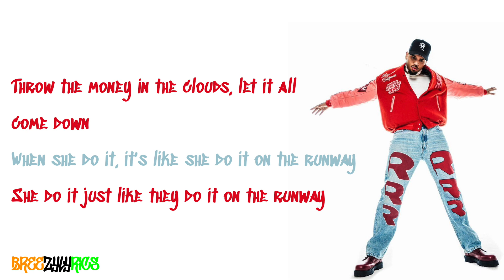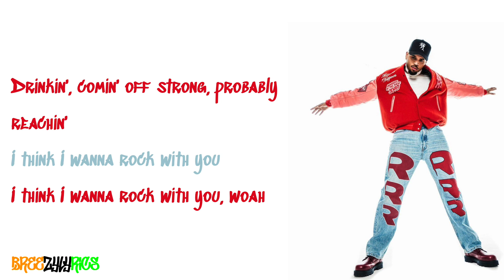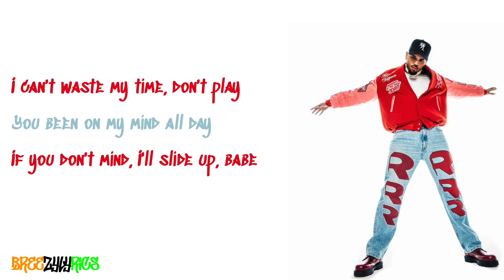Chris Brown - Bouncing / G5 [LYRIC VIDEO]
High quality, professional lyric video for Chris Brown's Bouncing / G5, taken from his 2023 album, 11:11.